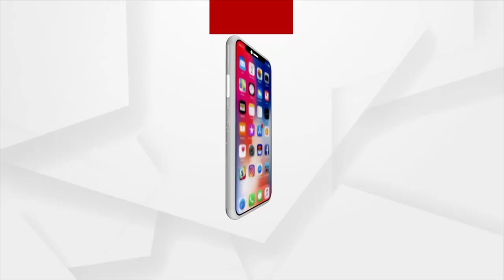Sata Katha || ଇଏବି ସେହି ଲାଉର ମଞ୍ଜି !